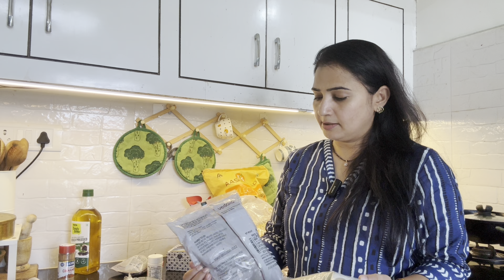LG Inverter AC తక్కువ రేట్ కి || 4/- కె Groceries || Night Skincare ||Zindagi Unlimited Telugu Vlogs